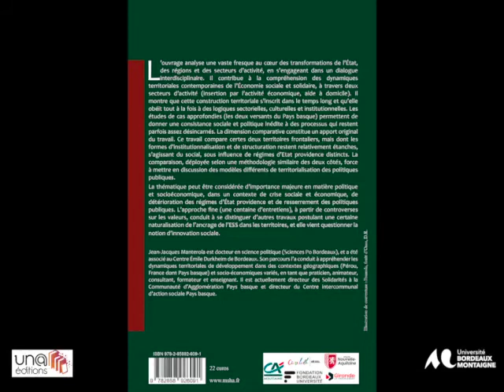Présentation d'un nouvel ouvrage UN@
Un@ Éditions est une plateforme de services pour la publication scientifique de l’Université Bordeaux Montaigne, mise à la disposition des Presses universitaires de Nouvelle Aquitaine.
Xabier Itçaina signe la préface du livre édité aux publications de la MSHA « Le social à l’épreuve des valeurs, d’un Pays basque à l’autre ». Ouvrage disponible en libre accès sur la plateforme una-editions.fr